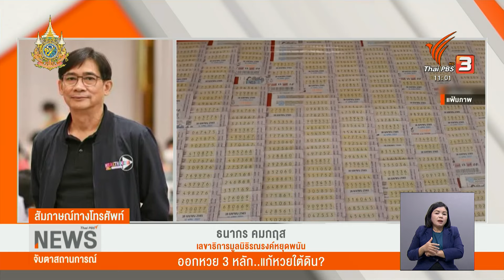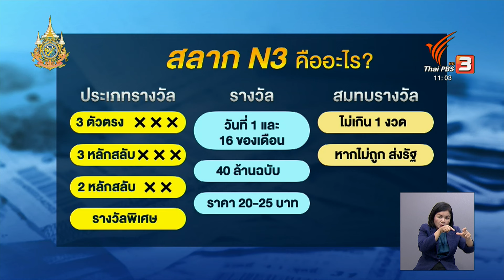ออกหวย 3 หลัก แก้หวยใต้ดิน? I Thai PBS news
นายธนากร คมกฤส เลขาธิการมูลนิธิรณรงค์หยุดพนัน กล่าวถึง หวย 3 หลัก ที่ซื้อครั้งเดียวลุ้นได้ 4 รางวัล และสะสมเงินรางวัลไปอีกงวดหนึ่งหากไม่ถูกรางวัลในงวดนี้ เป็นการมอมเมาประชาชนหรือไม่